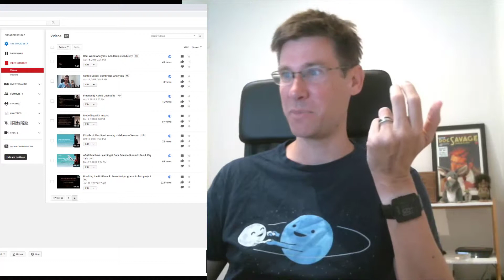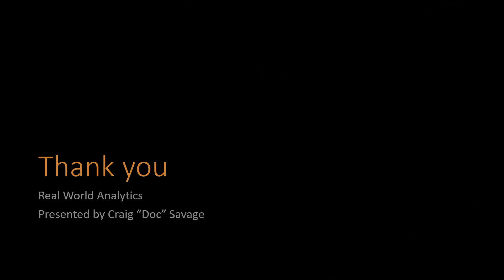Channel Update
Having seen some channel updates in my other YouTube subscriptions, I decided to do one of my own.